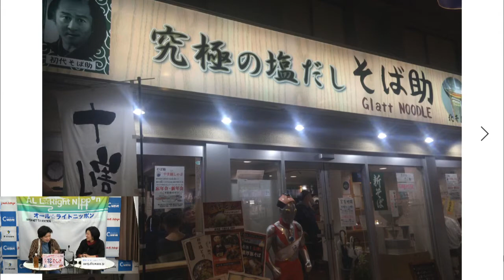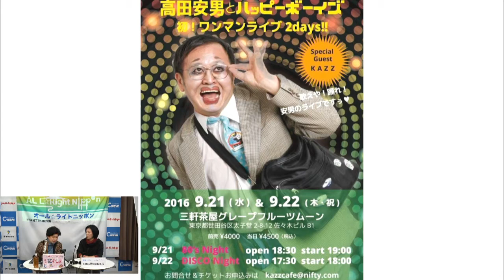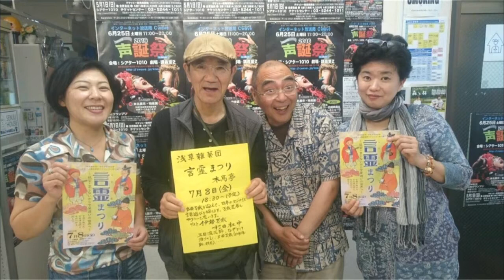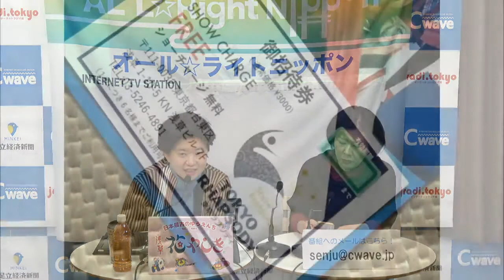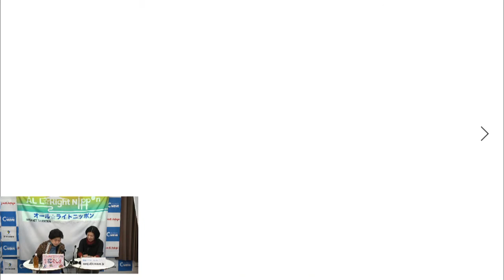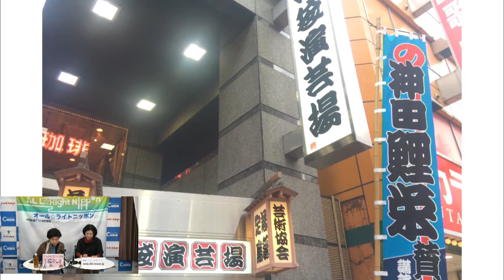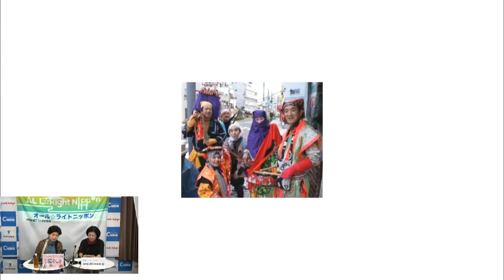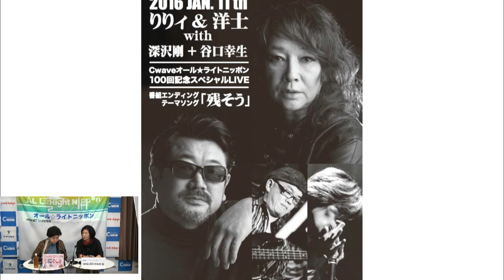新井淑子のALL☆Right NIPPON 2020年3月23日放送分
Cwave studio
オールライトニッポン
出演　新井淑子　Mika Udagawa